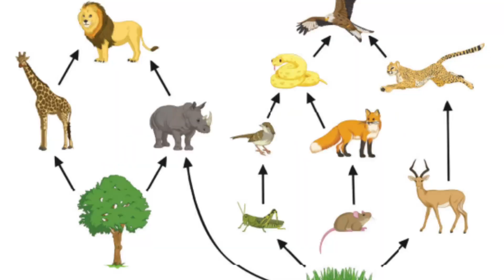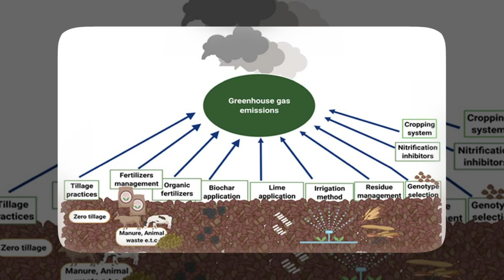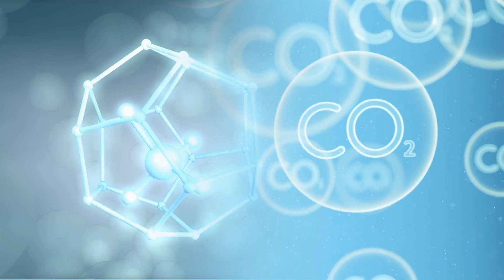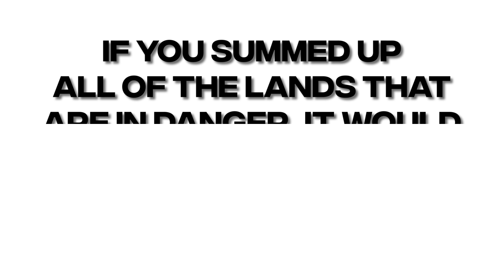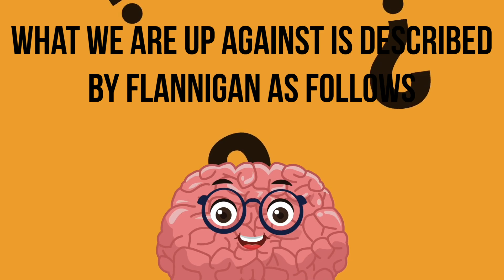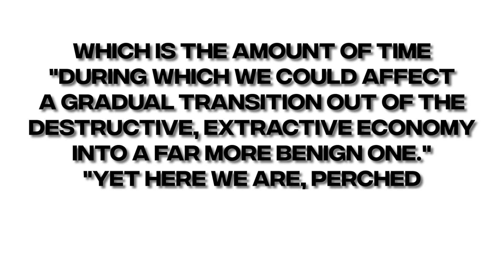Something TERRIFYING Is Happening In Canada That SHOCKED Scientists!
Being the second largest nation in the world, Canada surely dreams of lands, though the scientific community in Canada is in a state of shock after a recent event that has left many experts scratching their heads. What just happened in Canada has the potential to change the way we understand the world around us, and scientists are scrambling to make sense of it all.

 In addition to having a population density of barely 4 people per square kilometer. Large swaths of Canada's tundra stretch beyond the Arctic Circle, putting the country in a strategic position between the Arctic and the United States. Split in a manner analogous to that of the United States of America; in the western half of the country, the Rocky Mountains run in a direction from north to south, and the prairies provide enormous growing regions for grain and canola. Because it is home to Canada's three largest cities—Toronto, Montreal, and Ottawa—the East Coast of the country is often referred to as the "historical heart" of the country.